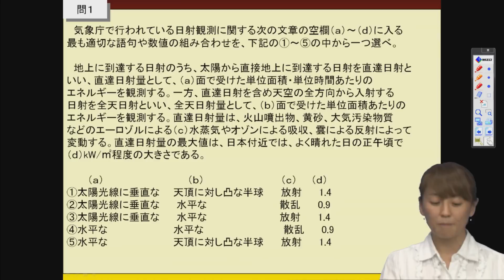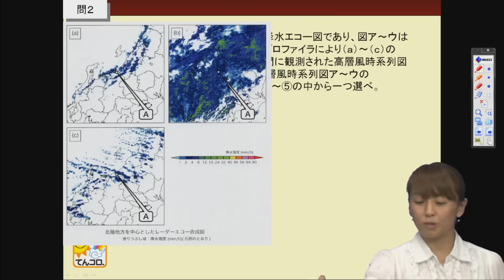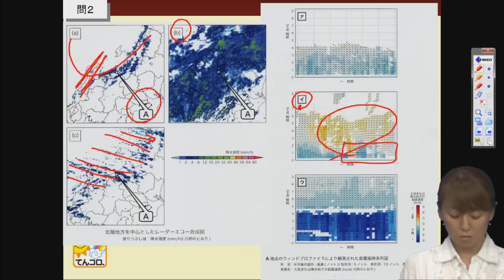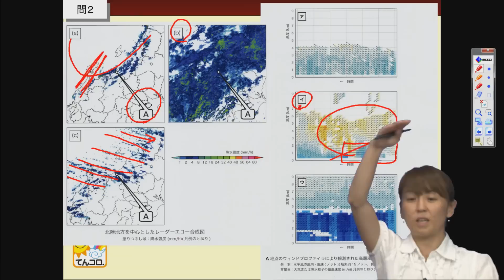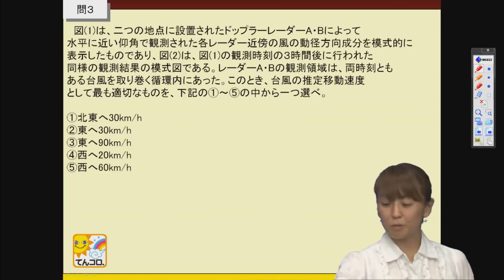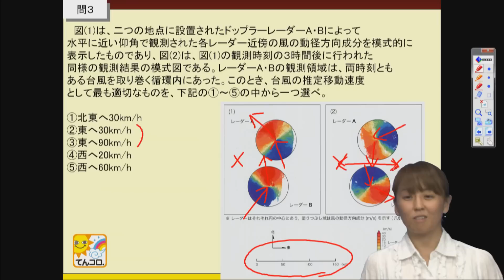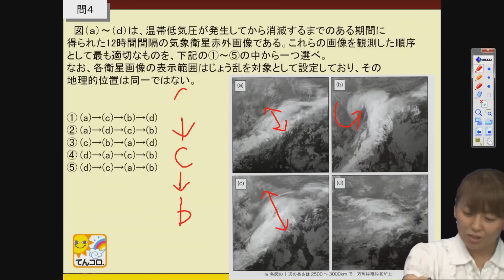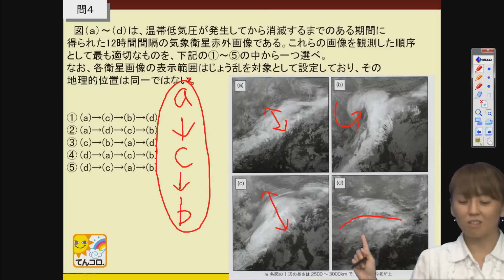第38回 気象予報士 過去問解説 専門分野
てんコロ　気象予報士講座

第38回　気象予報士試験　専門分野　第1問～問4まで　解説しています。
地上気象観測（直達日射・全天日射）
気象レーダー・降水エコー・ウィンドプロファイラ・ドップラーレーダー